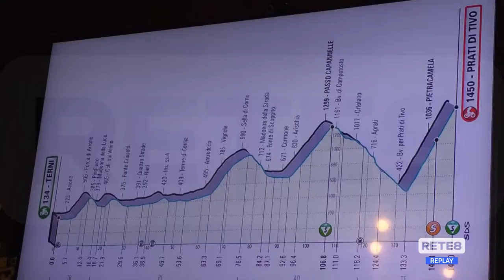Ciclismo - Tappa abruzzese per la Tirreno Adriatico